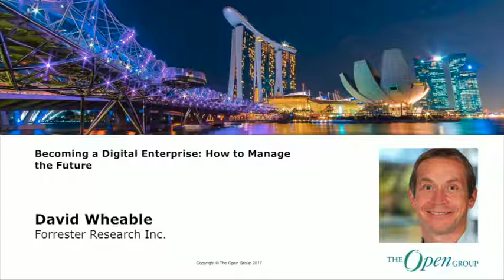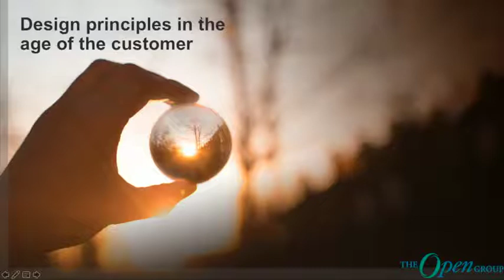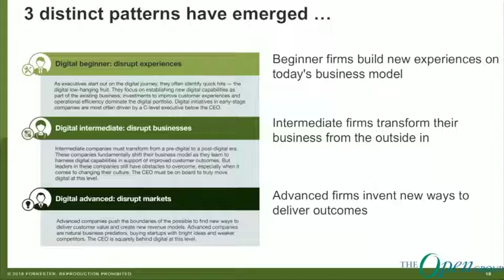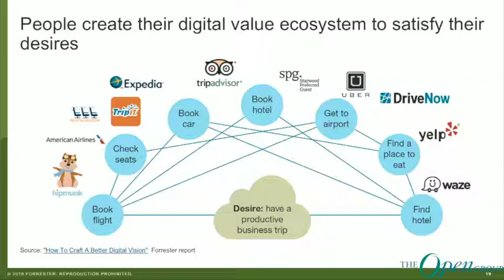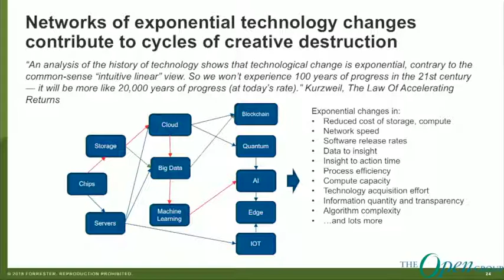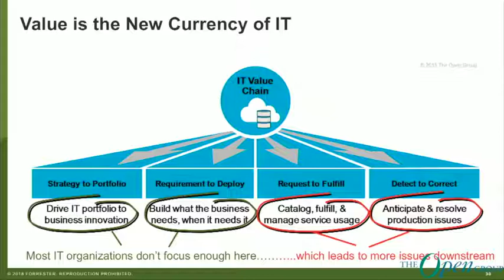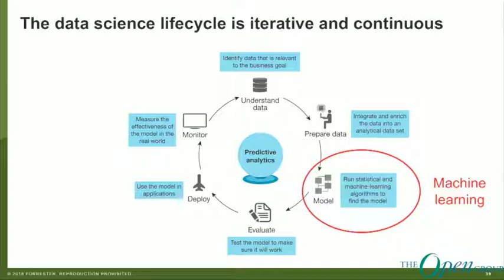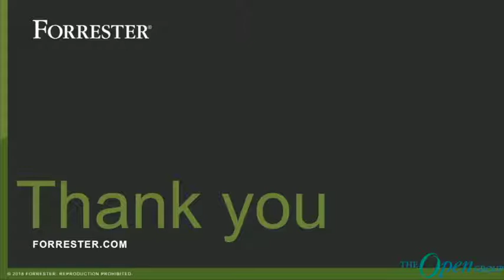Becoming a Digital Enterprise: How to Manage the Future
How organizations can become digital enterprises. Digital transformation is how you get there. The changing world is actually being a digital organization.

Three aspects of content:
1) Context for being digital - why is it important
2) Forrester's point of view and what being a digital enterprise means
3) Skills and changes that are necessary for being a technology group in the digital enterprise

The combination of empowered customers and digital are remaking markets and creating existential risk for companies.
 - Customers are making the rules
 - Digital is destroying industry lines and business models
 - Digital platforms are separating brands from customers
 - Companies are struggling to become digital first
 - The gap is widening between the leaders and those incrementing forward slowly

Business and technology leaders are making decisions that will decide the destiny of their companies.

 - Powerful external forces required immediate action.
 - Decisions are made with a little Precedence and massive consequences.
 - Decisions are not cosmetic. They go to the very nature of your company.
 - Seeing, interpreting, and acting on external forces is the critical capability.
 - Organizations must transform their Operating models.
 - Do you have the people, skills and talent to define and execute the digital business strategy?

Design principles in the age of the customer:
- Customer-led: Make customer obsession an everyday competency.
- Insights-driven: Harness data to drive strategic advantage
- Fast: Rapidly respond to changing customers and market disruption.
- Connected: Orchestrate internal operations and your ecosystems.

Two Key Digital Dimensions:
      - Customer Experience
      - Operational Excellence

CIO needs to focus on key new capability to become a digital business.
 - Flexible Sourcing
 - Information Security
 - Customer in Strategy and digital.
 - Continuous planning and Governance
 - Continuous Delivery

  The data Science life cycle iterative and Continuous
  -  Empathize
  - Define
  - Ideate
  - Prototype
  - Test
  - Analyze

Speaker: David Weable is a Vice President leading Forrester’s Consulting practice in EMEA.
His team provides consulting services to business and technology professionals, helping them utilize Forrester's proprietary research and expertise to meet the ever-changing needs and expectations of their stakeholders. David specializes in helping clients transform their technology management operating models to meet the business demands for digital transformation and IT modernization.

(33:25) - Q&A with Steve Nunn, President & CEO of The Open Group.
To find out more about The Open Group and what we have to offer, please